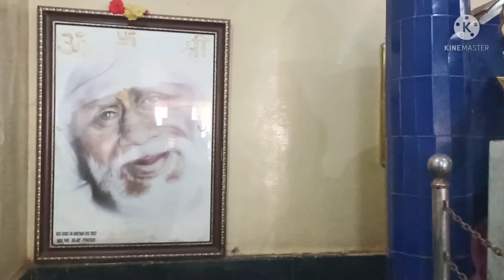templetour//ನಮ್ಮ ಊರಿನ ಸಾಯಿಬಾಬಾ ಮಂದಿರ ತೋರಿಸ್ತೀನಿ//Sai Baba Temple.